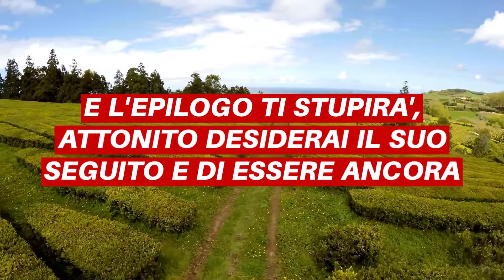sinossi il segno svelato 1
Il romanzo di Rino Margiasso Il Segno Svelato